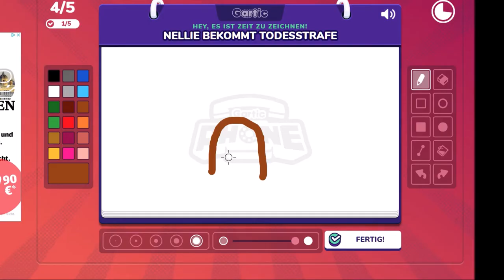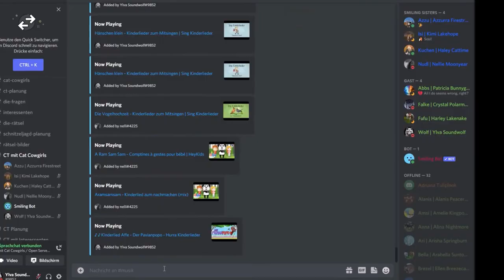VIEEEEEL DRESSUR & SPRINGEN || SSO Ylva Soundwolf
Herzlich Willkommen auf meinem Kanal Ylva Soundwolf! 👑

Keine Ahnung, wie du dich hier verirrt hast.. ;)
Ich habe hier Informationen über meinen Kanal, Programme, und was ich hauptsächlich mache. 🌈

Schnittprogramm: Ich schneide meine Video mit dem Programm "Windows Movie Maker" ganz einfach und das Programm ist schon auf Windows vorinstalliert.

Bildbearbeitungsprogramm: Ich bearbeite meine Thumbnails mit dem Programm "Paint 3D" .. Auch wieder ganz einfach! 🌸

Ich komme auf die dümmsten Videoideen.. Hast du schon das Video gesehen wo ich Gurken bearbeite? Wie ich bei Championaten mich von Sekunde 1 bis zur letzten zum Affen mache? Nein? KLICK MAL DRAUF! ;D 🎀

Das was ich hauptsächlich hochlade sind Videos von dem Online-Pferdespiel Star Stable Online 🐴 aber auch Minecraft, Skribbl.io und andere Spiele die du alle nur mit VOLLER Dummheit auf diesem Kanal findest!
Also..

Pack alles und komm mit!

Mehr erfahren
Mit YouTube Premium ohne Anzeigen anhören
Titel
Discord (Instrumental)
Interpret
The Living Tombstone, Eurobeat Brony
Album
WMG (im Auftrag von Ghost Pixel Records); UMPI, UMPG Publishing und 11 musikalische Verwertungsgesellschaften